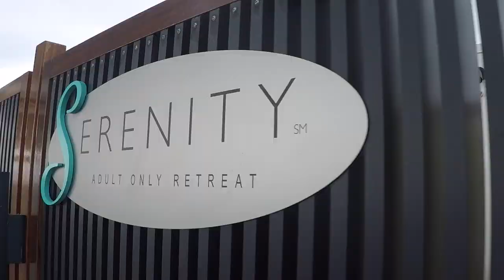Carnival Sunrise 2022 Part 2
Part 2 of my first cruise ever. Sailing on the Carnival Sunrise thru the Eastern Caribbean headed back to Miami. Nothing like some good friends to enjoy this thing called life with.
I'm just blessed to be here.